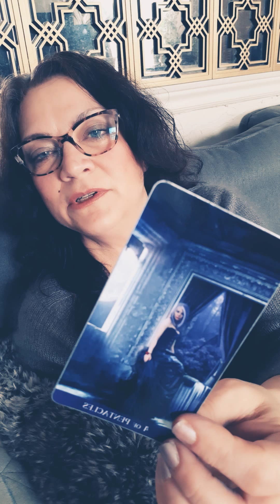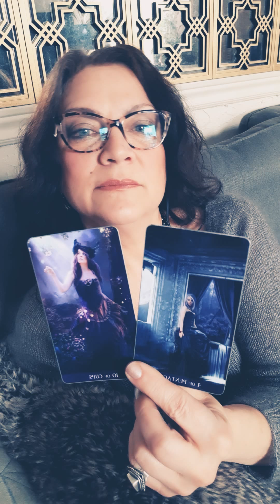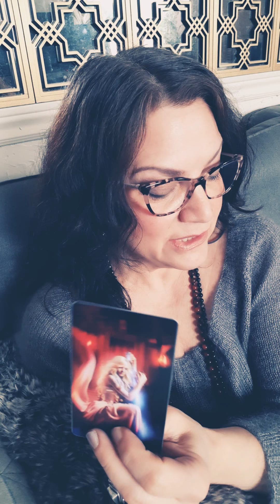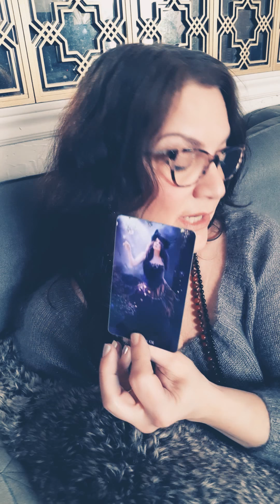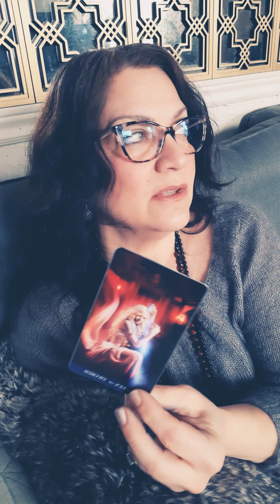Aquarius March 2020 Tarot week #1 - the masculine sees his queen